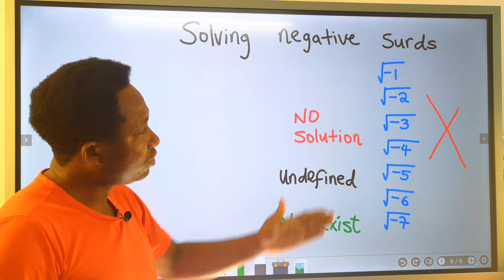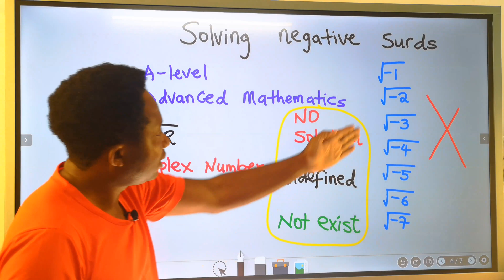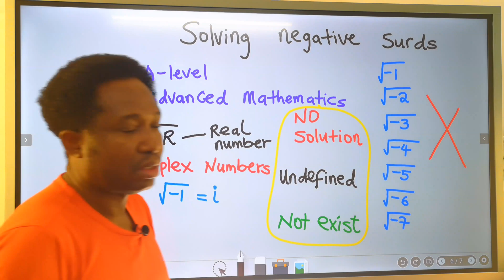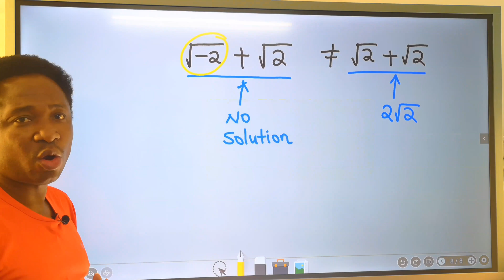Solving NEGATIVE SURDS in Algebra (Understanding the Basic Principles)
In SURDS, negative numbers are not allowed, but in A-Level and Advance Mathematics, the square root of negative surds have been dedicated to Complex Numbers. In this video, I will show you briefly how negative surds are Undefined, Does Not Exist or has no Solution.

AMAZON UK (Quality in Pack):